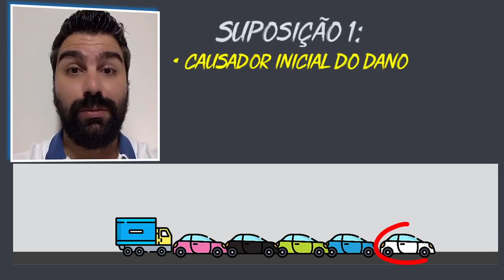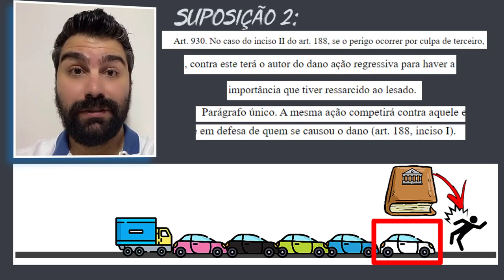ENGAVETAMENTO DE CARROS - QUEM PAGA O PREJUÍZO?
Veja esse caso de acidente com engavetamento de veículos. Saiba quem paga os prejuízos.